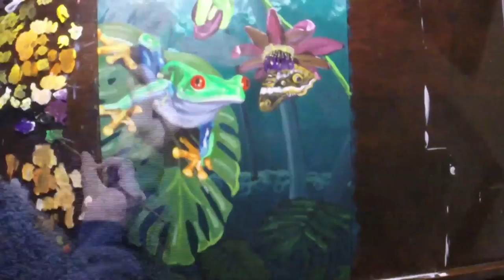Frog Painting with Hippie Crafter Acrylic Paints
16"x20" acrylic painting of Red Eyed Frog and a butterfly.